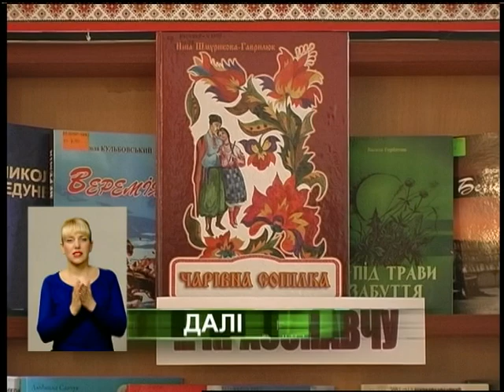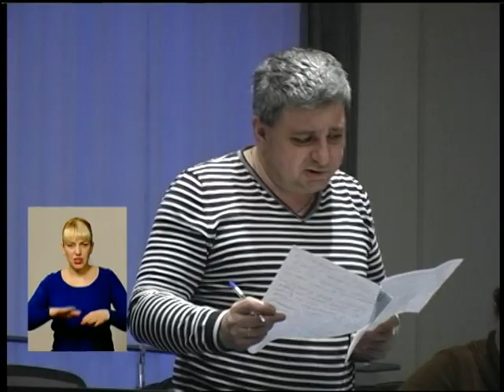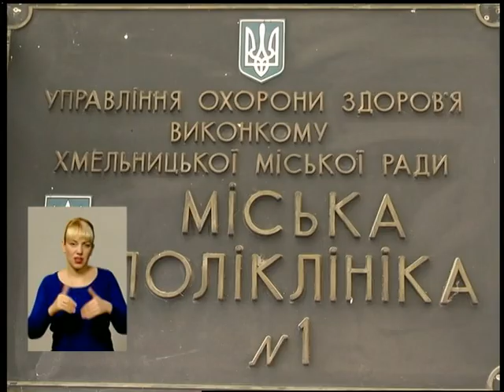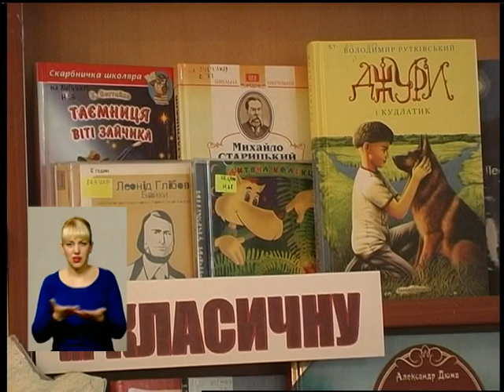210316 подільська панорама